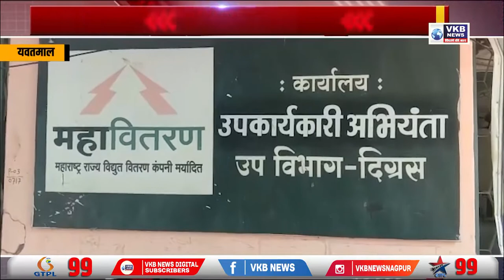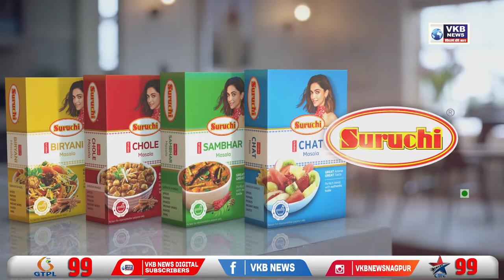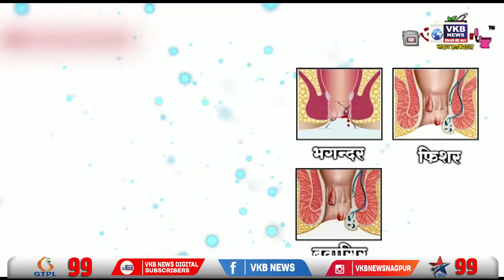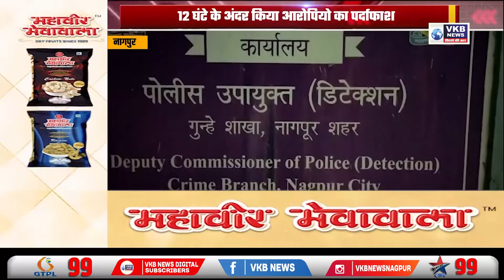भारत माता कि जय से गुंजा परिसर